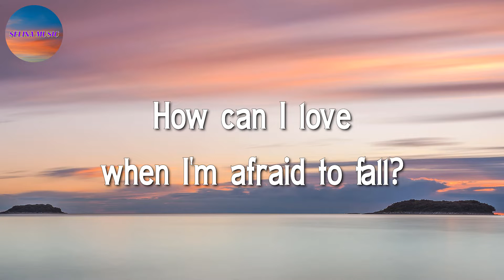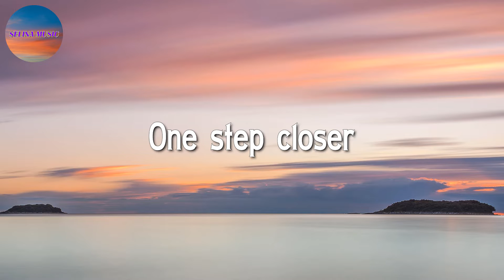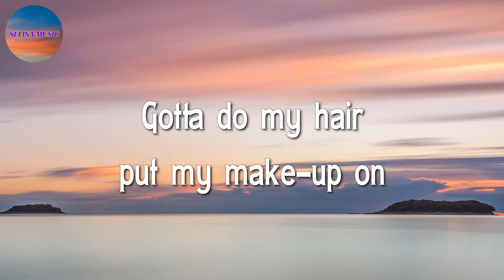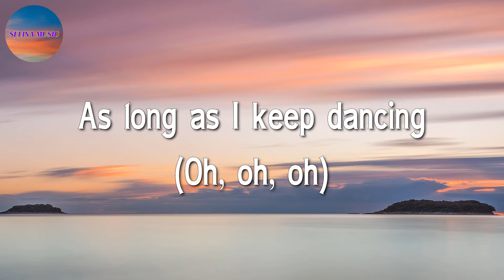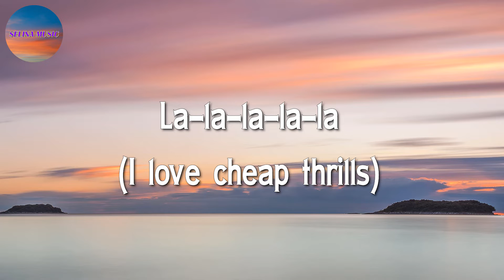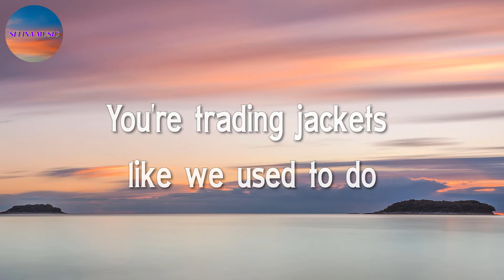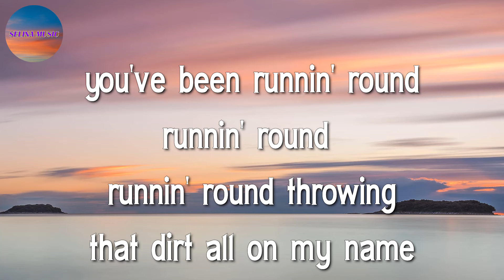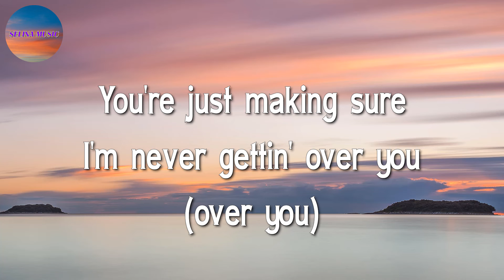🎶🎶 Christina Perri - A Thousand Years || Sia, Sean Paul, Olivia Rodrigo, Charlie Puth (Lyrics)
🎤 Christina Perri - A Thousand Years Lyrics:

Beats fast
Ooh-ooh
Ooh-ooh
I love you for a thousand more
Ooh-ooh-ooh-ooh-ooh-ooh, ooh-ooh-ooh
Ooh-ooh-ooh-ooh